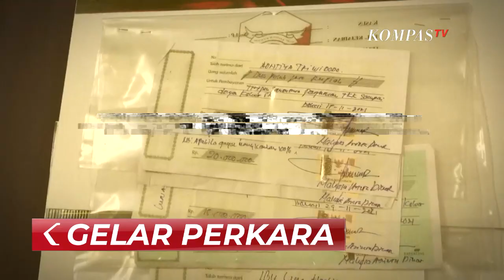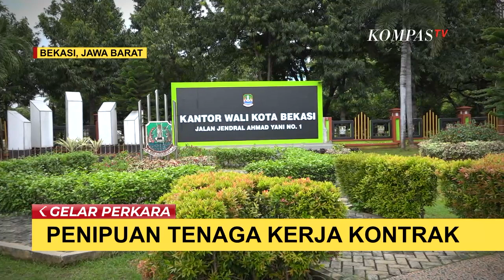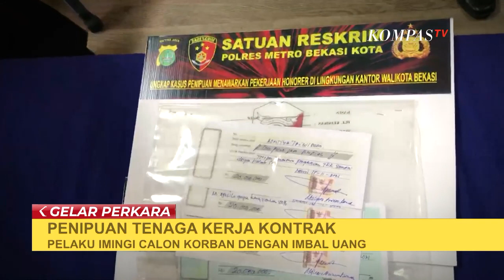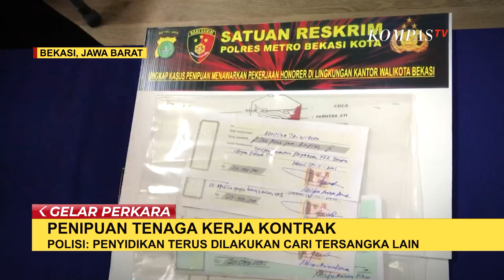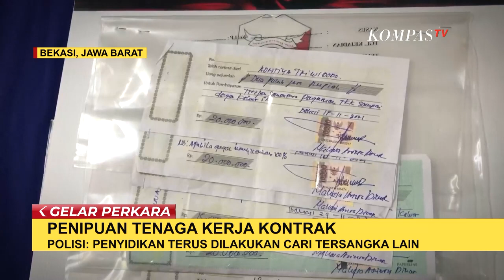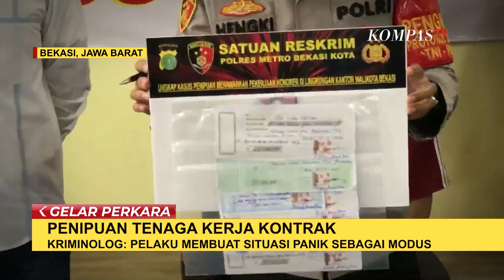Fakta Lengkap Kasus Penipuan Rekrutmen Karyawan di Lingkungan Pemkot Bekasi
KOMPAS.TV - Memanfaatkan keinginan mendapatkan pekerjaan seorang pria di Bekasi, Jawa Barat menipu sejumlah orang dengan iming-iming jabatan.

Polres Metro Bekasi Kota menangkap seorang tersangka penipuan dengan modus menawarkan masuk kerja sebagai tenaga kerja honorer atau kontrak di lingkungan Pemerintah Kota Bekasi, Jawa Barat.

Sebanyak 12 korban diiming-imingi bisa memasukan kerja dengan membayar uang sebesar Rp 25 hingga 35 juta rupiah.

Seorang pria ditangkap Unit Reskrimum Polres Metro Bekasi Kota. Pria 44 tahun ini melakukan penipuan dengan modus menawarkan masuk kerja sebagai tenaga kerja kontrak atau honorer di lingkungan Pemerintahan Kota Bekasi.

Aksi tipu-tipu ini terbongkar setelah salah satu korbannya melaporkan tersangka ke Mapolres Metro Bekasi Kota pada 6 Januari 2022 lalu.

Kapolres Metro Bekasi Kota menyebut, ada sebanyak 12 korban yang diiming-iimingi dapat bekerja di lingkungan Pemerintah Kora Bekasi sebagai tenaga honorer dengan membayar uang sebesar Rp 20 hingga Rp 35 juta.

Para korban tertipu pengakuan pelaku atas koneksi di pemerintahan, lantas seperti apa fakta lengkapnya? Berikut penelusurannya untuk Anda.